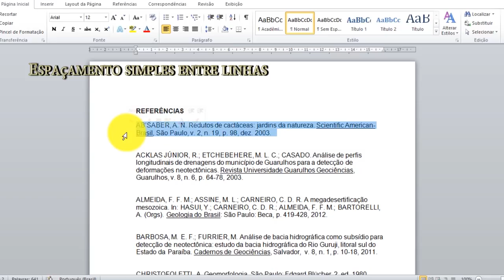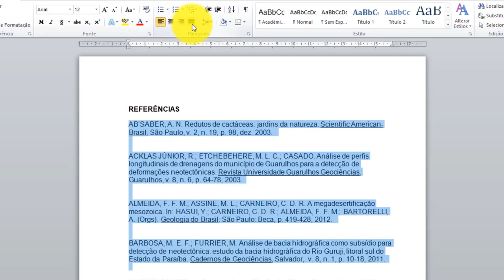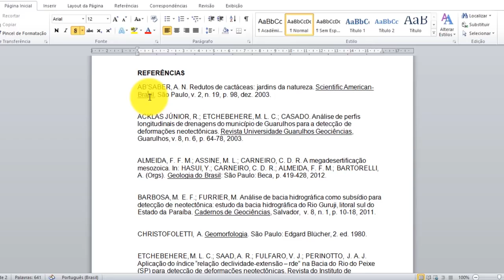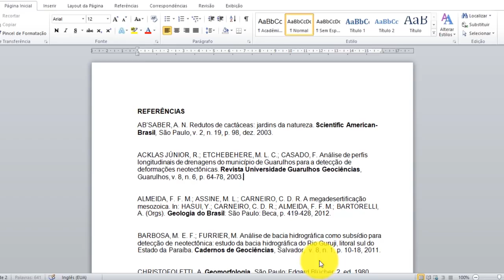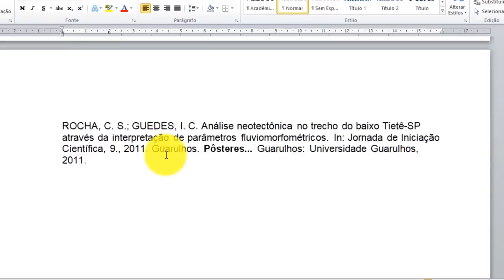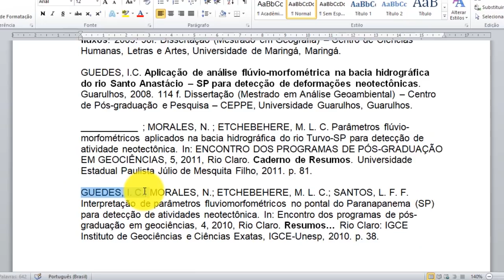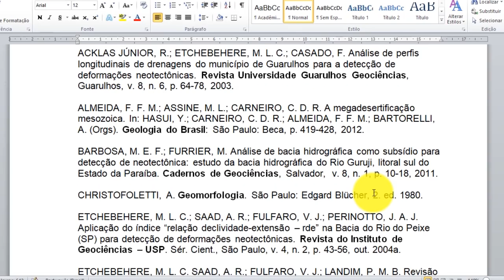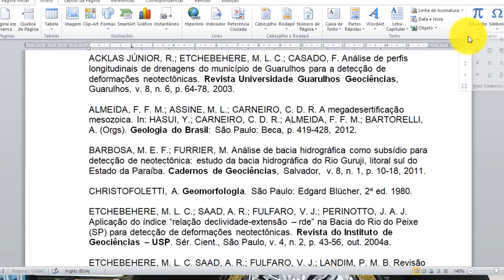REFERÊNCIAS BIBLIOGRÁFICAS – ABNT – 😎 - Vídeo 01/16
Como fazer REFERÊNCIAS BIBLIOGRÁFICAS – ABNT – passo a passo – Curso completo 👨‍🎓

Para não errar de jeito nenhum nas referências, participe de nosso grupo de orientando através do TCC Agora Vai

Seja bem vindo a série sobre como fazer referências bibliográficas no padrão ABNT, através da NBR 6023. Está série é composta por 16 vídeos que vão apresentar as regras da ABNT.

Referências bibliográficas como fazer? Para sanar esta dúvida, muitas vezes os manuais das faculdades não apresentam com muita clareza o passo a passo para montar a bibliografia corretamente. Além disso, as normas da ABNT podem parecer um pouco confusas.

No TCC Agora Vai, os nossos orientandos tem encontrado muita facilidade para fazer suas referências bibliográficas, veja mais detalhes

Por isso, ao montar as referências nas normas ABNT, é preciso se atentar para alguns detalhes. Ao fazer referência de site (links da internet) ou as referências de um filme, ou música, ou ainda referências bibliográficas de artigos científicos, é preciso verificar passo a passo as instruções.

Espero que esta série ajude você montar suas referências bibliográficas nas normas ABNT. 🤩

***ATENÇÃO*** 😱
Não devem ser referenciadas fontes bibliográficas que não foram citadas no texto; caso haja conveniência de referenciar material bibliográfico sem alusão explícita no texto, deve ser feito em sequência às referências bibliográficas, sob o título “Bibliografia Recomendada”.

Neste primeiro vídeo da série sobre Como fazer REFERÊNCIAS BIBLIOGRÁFICAS é tratado sobre:

Padrão das referências bibliográficas
Espaçamento entre linhas
Tamanho da fonte
Trecho da referência bibliográfica em destaque
Separação de autores

Todas as orientações deste primeiro vídeo da série sobre referências bibliográficas 2018 não serão repetidas nos outros vídeos.